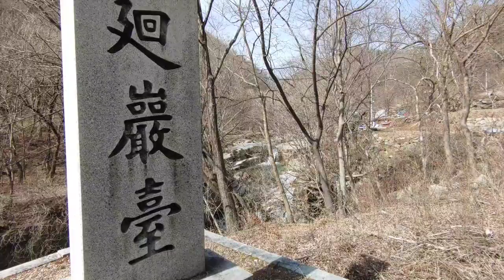3월중순 덕유산 병곡계곡 월성계곡 부근 풍경 Mt. Deogyu landscape in Korea Cider Falls healing Channel